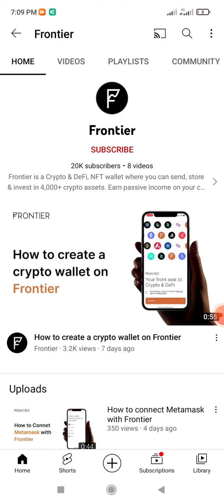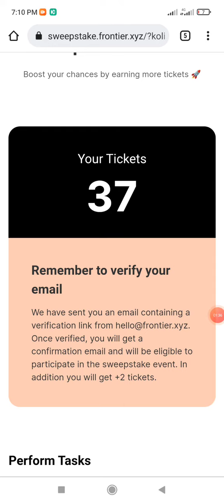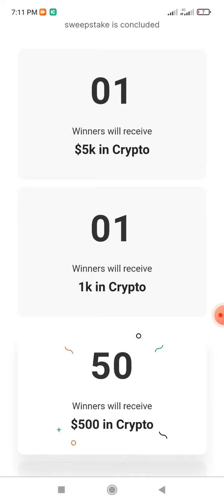49$ Each | 100k Crypto Tool Pool | Exchange Airrop join Fast | Frontier Airdrop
Best exchange crypto Buy and sell